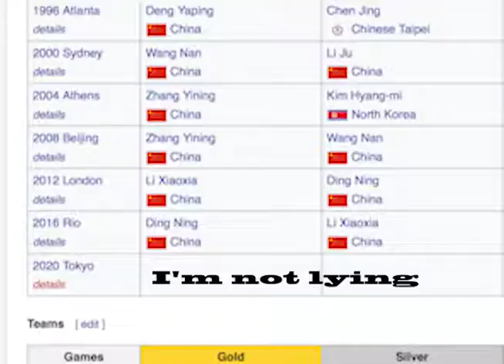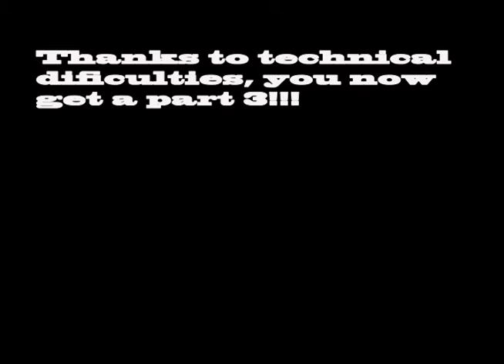Lets's Play: Mario Olympics Part Two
In this video Mason and I continue with our olympic dreams and somehow just seem to fall short.

Any and all involvement is appreciated so here is some info to keep connected a little more.